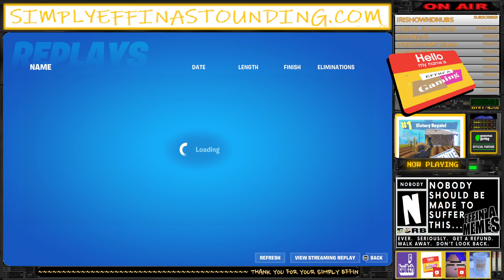Your Simply Effin' Astounding Dose!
Welcome to the Effin' A Gaming Youtube Channel!

Simply Effin' Astounding Plays...

FORTNITE: ZERO BUILD

If you have not effin' followed us yet, check out our regular Effin' A Twitch Stream Schedule and give us a follow!